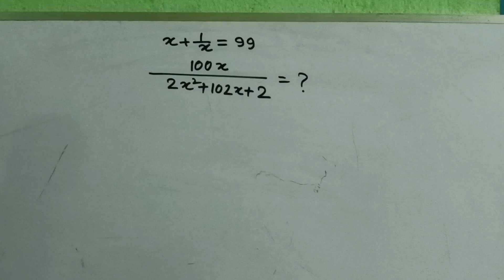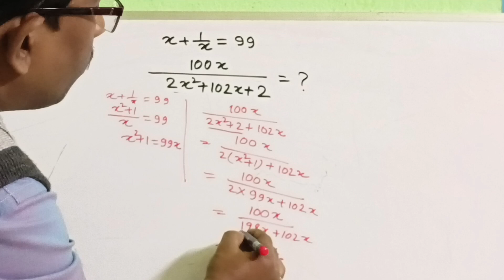OLYMPIAD MATH PROBLEMS AND SOLUTION /GANIT PRAJNA /SAJAL SIR